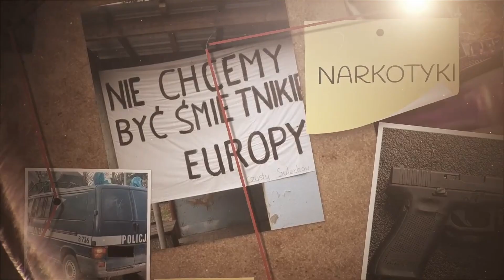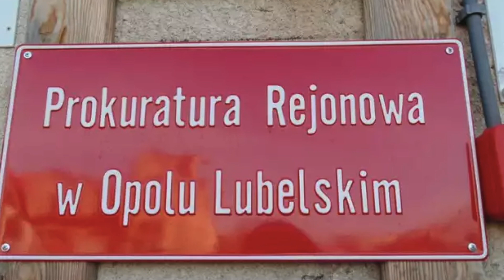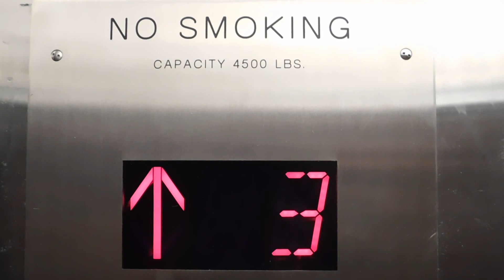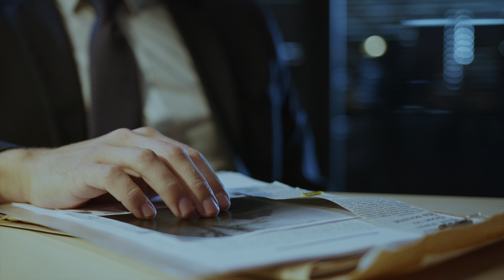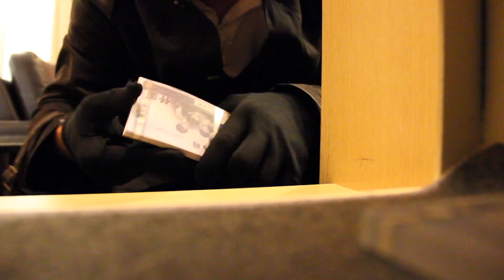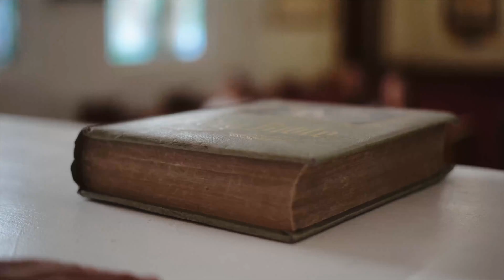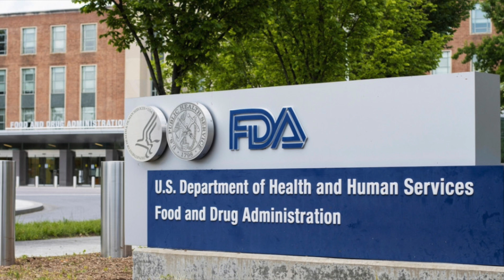GDZIE JEST KIEROWCA BMW M8? (Wypadek na A1)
Policja intensywnie poszukuje Sebastiana Waldemara Majtczaka, 32-letniego kierowcy bmw, którego podejrzewa się o spowodowanie tragicznego wypadku na autostradzie A1, skutkującego śmiercią trzyosobowej rodziny. Pomimo zaocznego postawienia zarzutów w czwartek, mężczyzna nie został dotąd zlokalizowany i doprowadzony do prokuratury.